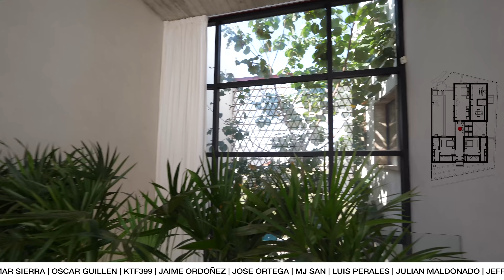CASA IGUANA | 15X25 m | Obras Ajenas | Obra Blanca | Parte 2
Nos encontramos en Veracruz, México visitando una casa que se divide en 3 volúmenes y que cuenta con unos muros de celosía que proporcionan interesantes juegos de luces y sombras en toda la casa. Los materiales son aparentes y dan un carácter equilibrado entre calidez y frialdad.

por: $ 14.99 USD / $ 299.99 MXN al mes